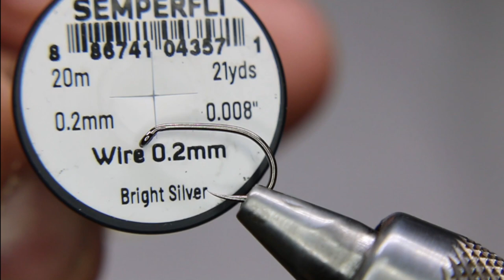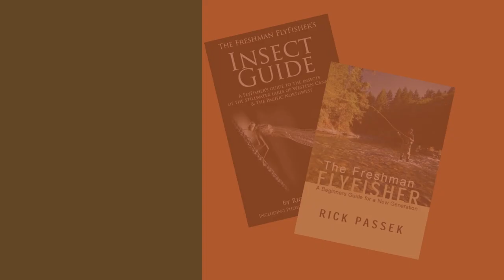The Zebra Emerger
In today’s video, Rick (The FlyFish Fanatic)™ will be tying his version of Rick Takahashi Biot Midge Adult found on Page 136 of his tying book called The Fly Tying Artist.I love emerger patterns and i have done very well with Rick’s exact pattern, but there are times that i like this fly to float closer to the surface film, and by adding the foam para post in place of the Biot, it does just that.

Materials:
Hook- Hends BL 334 size 12-16 (Short shank)
Thread- Semperfli Nano Silk
Body- Semperfli Nanosilk Black
Rib- Silver wire .2mm
Post- White para post
Hackle- Black/White Grizzly

The Freshman Fly Fisher and the Freshman FlyFisher’s Insect Guide can be purchased

About Me:

Rick Passek is the author of the Freshman Fly Fishing book series, Fly Tyer and Fly Fishing instructor. Rick has been Fly Fishing for more than 35 years. Rick specializes in entomology and Fly Tying to create flies that represent the fish food for the species he is after (Whether trout, salmon, steelhead or tropical fish).

AirFlo/ Ross Reels
Renomed Scissors